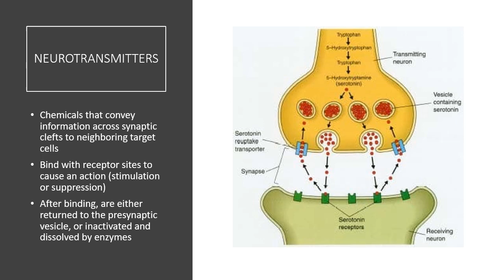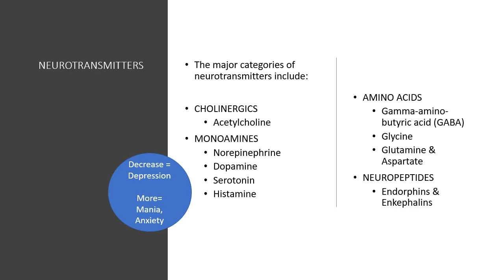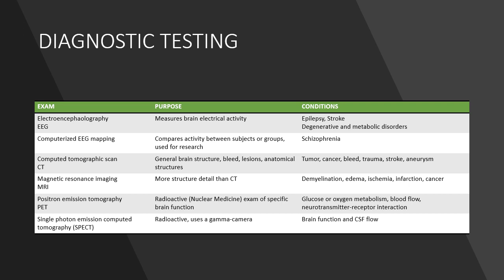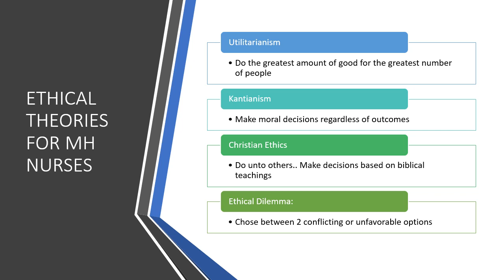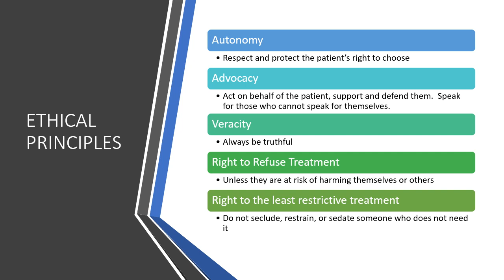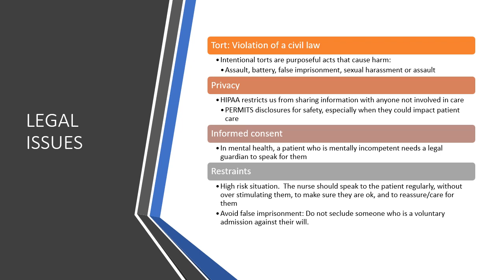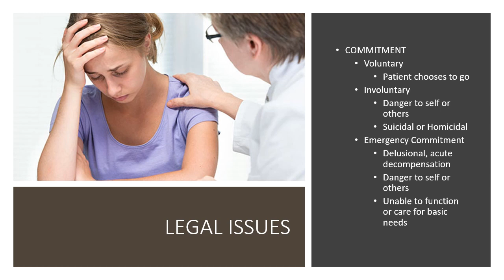Biological Ethical and Legal Implications of MH Nursing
Vermont Tech Fall 2018 RN